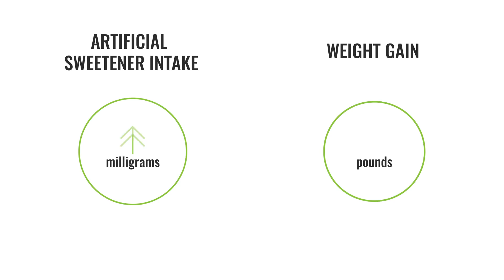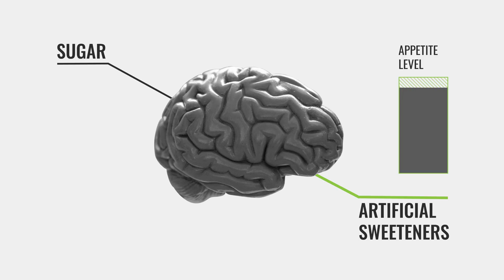Artificial Sweeteners vs Sugar - Are Both Bad for You?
Thanks to Marissa Meshulam, MS, RD for her expertise.

Artificial sweeteners have been linked to issues in your gut bacteria and your insulin but a lot of people think they’re no big deal. Today we’ve interviewed registered dietitian Marissa Meshulam, MS, RD, who actually wrote her thesis on artificial sweeteners, to learn more about them.

(Note: The content on BarBend is meant to be informative in nature, but it should not be taken as medical advice. The opinions and articles in this video are not intended for use as diagnosis, prevention, and/or treatment of health problems. Speak with your physician if you have any concerns.)

Is it possible that something without calories can lead to weight gain? A few observational studies have found that people who consume more artificial sweeteners are more likely to be overweight. But the trick is that overweight people seem more likely to consume diet products to try and lose weight. So it’s kind of a chicken and egg problem.

But research suggests consuming a lot of intensely, artificially sweet stuff does seem to make you enjoy naturally sweet stuff (like fruit) a bit less.

Some research has also found that when compared to sugar, the brain’s food reward pathways don’t properly react, as in the body doesn’t recognize it as food and it doesn’t reduce appetite in the same way. So maybe a lot of artificial sweeteners cause you to eat more — *maybe*.

What about insulin? Some studies show an increase in insulin after drinking diet soda but most don’t. It seems more likely to happen if you’re diabetic or overweight, but short of monitoring your own insulin it might be pretty hard to get a firm answer on how your body will react.

But it's important to emphasize a ton of high quality research has found no link between artificial sweeteners and weight gain, which is why it's so controversial. Check out our full article to get a look at the research